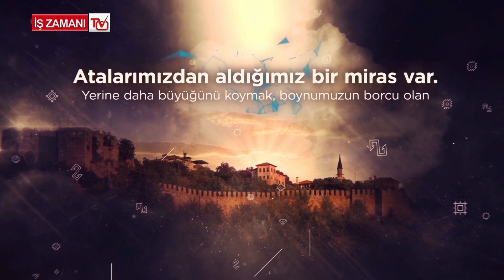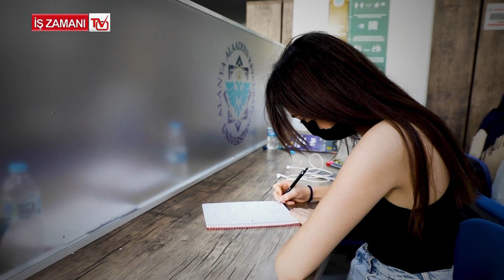CUMHURBAŞKANI ERDOĞAN’DAN ALKÜ’YE TEŞEKKÜR VE DESTEK KONUŞMASI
Alanya Alaaddin Keykubat Üniversitesi’nin (ALKÜ) düzenlediği “800. Fetih Yılının Eşiğinde Alanya/Alaiye ve Alaaddin Keykubat Sempozyumu”, Cumhurbaşkanı Recep Tayyip Erdoğan’ın video teşrif hitaplarıyla başladı. Cumhurbaşkanı Erdoğan, “Üniversitemiz tarafından düzenlenen 800. Fetih Yılının Eşiğinde Alanya/Alaiye ve Alaaddin Keykubat Sempozyumu’nun ülkemiz için hayırlara vesile olmasını diliyorum. Üniversite yönetimimizi bu anlamlı sempozyumu düzenledikleri için tebrik ediyorum.” dedi.

Alanya’nın fethinin 800’üncü yıl dönümü onuruna ALKÜ’nün düzenlediği “800. Fetih Yılının Eşiğinde Alanya/Alaiye ve Alaaddin Keykubat Sempozyumu”nun açılışı Eğitim Fakültesi Sultan Alaaddin Keykubat Konferans Salonunda gerçekleştirildi. Sempozyumun açılışına, video mesaj yoluyla Cumhurbaşkanı Recep Tayyip Erdoğan, Antalya Valisi Ersin Yazıcı, ALKÜ Rektörü Prof. Dr. Ekrem Kalan, Türk Tarih Kurumu Başkan Yardımcısı Doç. Dr. Ahmet Kılınç, Alanya Kaymakamı Dr. Fatih Ürkmezer, Antalya İl Emniyet Müdürü Mehmet Murat Ulucan, Alanya Belediye Başkanı Adem Murat Yücel, kamu kurum ve kuruluşlarının temsilcileri, siyasi parti temsilcileri, sivil toplum kuruluşlarının temsilcilerinin yanı sıra akademik ile idari personel katıldı. Sempozyumun açılışı yapılmadan önce Eğitim Fakültesi Konferans Salonu girişinde konuklara Mehter gösterisi gerçekleştirildi.

CUMHURBAŞKANI ALKÜ YÖNETİMİNİ TEBRİK ETTİ

“Alanya Alaaddin Keykubat Üniversitemizin değerli Rektörü, saygıdeğer hocalarım, kıymetli misafirler. Hepinizi en kalbi duygularımla, muhabbetle selamlıyorum.” diyerek video mesaj yoluyla sempozyumun açılış konuşmasını gerçekleştiren Cumhurbaşkanı Recep Tayyip Erdoğan, “Üniversitemiz tarafından düzenlenen 800. Fetih Yılının Eşiğinde Alanya/Alaiye ve Alaaddin Keykubat Sempozyumu’nun ülkemiz için hayırlara vesile olmasını diliyorum. Sempozyuma katkı sunacak tüm bilim insanlarımıza ve araştırmacılarımıza teşekkür ediyorum. Üniversite yönetimimizi bu anlamlı sempozyumu düzenledikleri için tebrik ediyorum.” dedi.